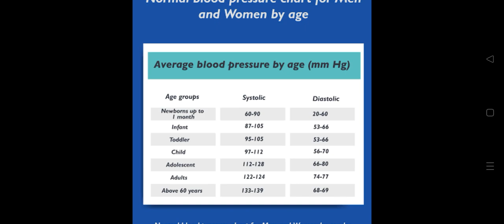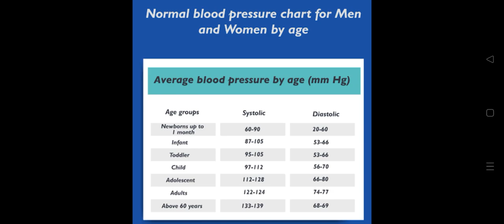Normal Blood Pressure